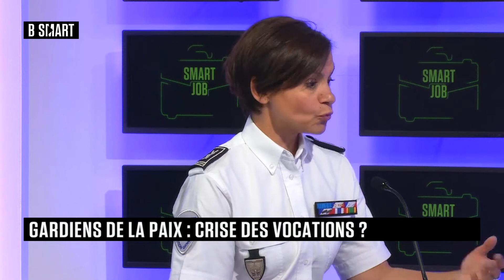SMART JOB - Grand Entretien du mercredi 15 juin 2022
Mercredi 15 juin 2022, SMART JOB reçoit Sonia Fibleuil (porte-parole, Police nationale)